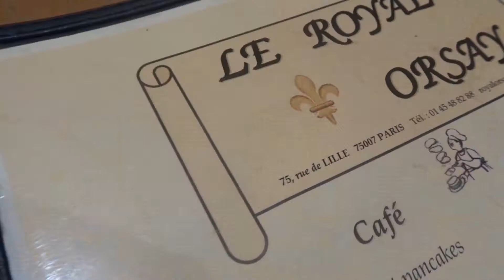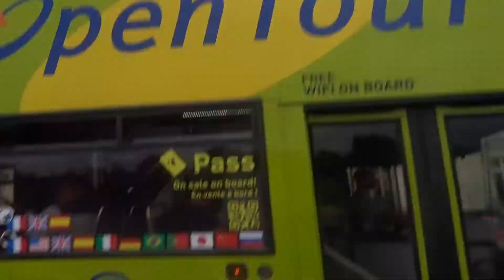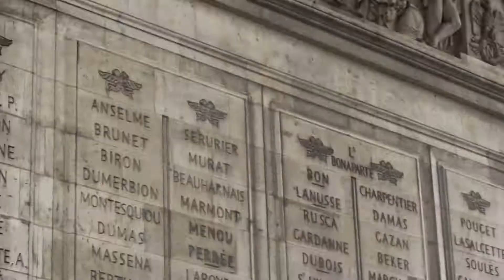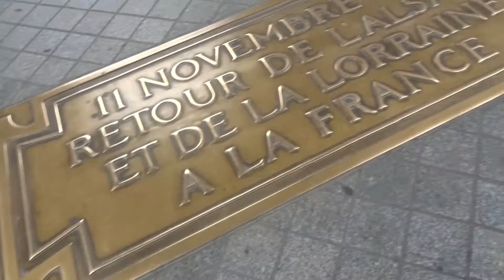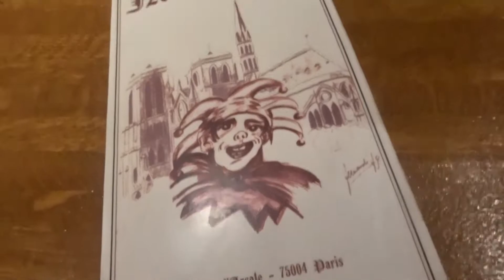EUROPE VLOG FOUR | Arc de Triomphe & Notre Dame!!!!!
Hey guys!! So obviously, by the title, I went to Europe with my family! We went for a little over a week and I wanted to vlog the entire trip. I vlogged mostly for myself, but I hope you guys like them too!

Also, I'm not sure when the next vlog will go up, but I'll post them as I have time because I have to edit them and I'm doing one at a time!

Sorry about some of the shakiness! I was walking fast during some of the clips and when I speed them up, it gets shaky. I have to speed them up due to the lengths of some of them. I don't want 20 minute videos!

Enjoy my journey! The next ones will be more interesting!!

Outfit One:
shirt: Torrid
black leggings: torrid
black shoes: Adidas (from DSW)

UBER CODE: libbyg823ue